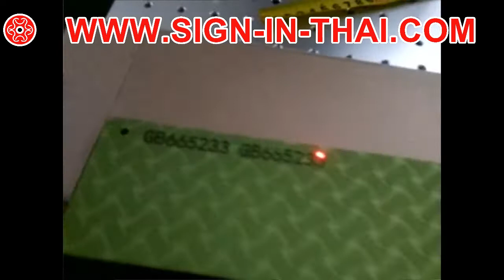30W CO2 Laser Marking Machine for Non Metal Laser,Rotary Axis Include THAI 03